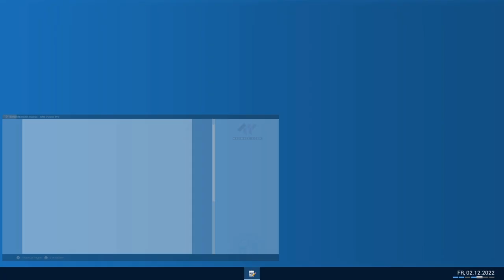Police Simulator Patrol Officers #21 Graffitysprayerin